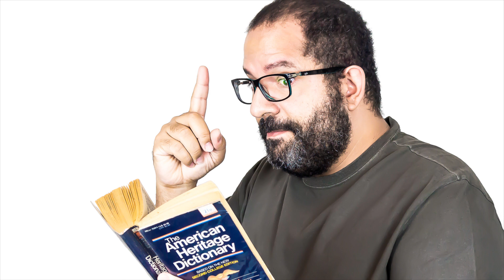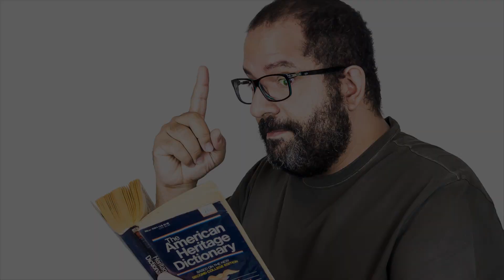As partes do violão em inglês - Parte 2 - Ft. Ulisses Carvalho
Meu querido amigo Ulisses Carvalho do Canal Tecla Sap, me convidou para um vídeo sobre as partes do violão em inglês.
Aproveitei a oportunidade para ter pedir um "help" da pronuncia de algumas palavras de partes específicas do violão... escudo, capotraste, tampo e várias outras!

Na parte 1 deste papo (link abaixo), é você vai entender as diferenças entre guitar, acoustic, electric, braço, corpo etc. Aproveite!